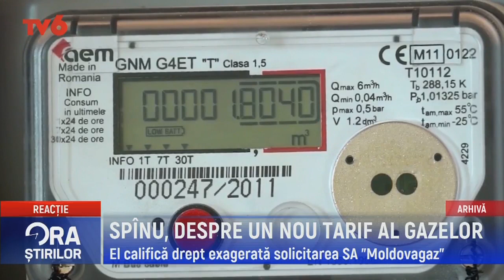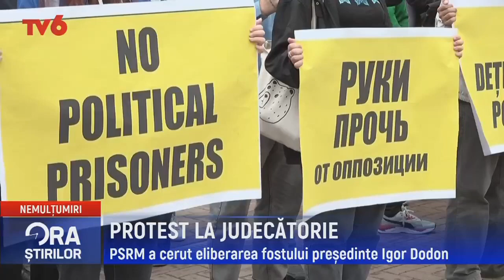Ora știrilor la TV6 2022-05-26 | 17.00